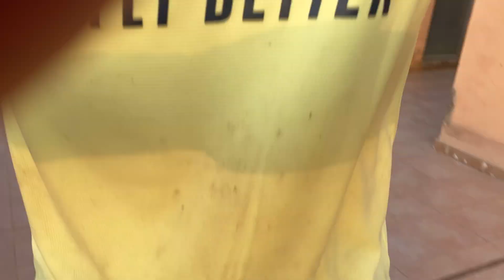When in Spain 🇪🇸🥵😎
Starter- 100 one pumps

Main course- 5 rounds of-
10 two pumps, 10 squats, 10 lunges

Dessert- 10 navy seals w/ squat lunge chaser and  10 double navy seals w/ 3 jj’s , squat lunge chaser.

Salute from Spain! 🇪🇸☀️🏖😎